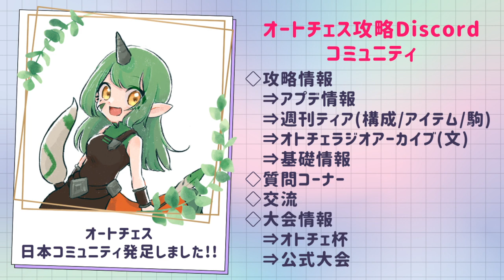【新システム先行情報！】カスタムデッキテンプレ４選＋構成リスト！【オートチェス攻略ラジオ / AutoChess Radio】2022.07.18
テンプレデッキとか言ってるけど、自分で作るの楽しいから、
好きな駒連れてくのが楽しいと思う！

なぜか３人分のおしごとしてたらこんな時期に。。。
音声少し調整したんですが、変わってなかったらすみません！

◇オートチェス日本コミュニティ
　⇒アプデ情報
　⇒週刊ティア(構成/アイテム/駒)
　⇒オトチェラジオアーカイブ(文)
　⇒基礎情報
質問コーナー
交流
大会情報
　⇒オトチェ杯
　⇒公式大会

⇒暇つぶし・聞き専OK！コメント大歓迎！

◇大会配信
オトチェ杯について詳しくはこちら▽

◇オートチェスの自作資料集
📑駒の売却額早見表

私の動画への質問を、迷惑がかかるので他の人にしないでください

◇監視：JP.momo
◆協力：Kinpira
素材は使用していない場合もあります。